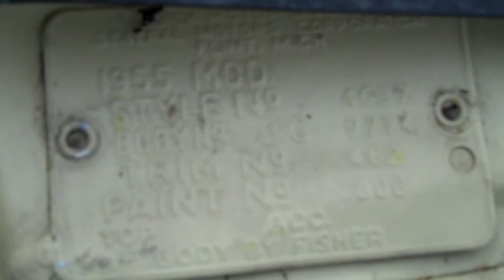1955 Buick Century with 322:236HP Roadmaster engine.MP4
1955 Buick Century with original 322/236HP Roadmaster engine and power steering, power front seat and power brakes, original Sonomatic Buick radio, clock, for sale.  4 Ventiports on front fenders as exclusive to the Century and simply stunning in its original 'Condor Yellow' and white color paint combination!